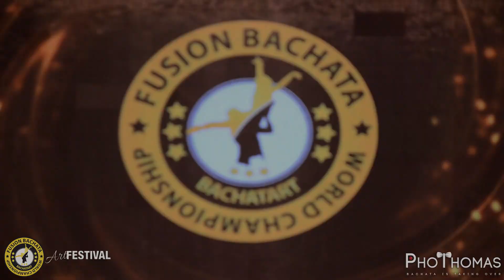Andrea & Silvia [Castels] @ Art International Festival 2019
BACHATA SENSUAL ► Andrea & Silvia (ITA)
🌍 Art International Festival 2019 - Bachatart | Marseille (🇫🇷)
♪ Freya Ridings - Castles [Bachata Remix] dj jeremie ♪
◢◣ Bachata Is Taking Over ◢◣

◣ La Reunion Mundial De La Bachata En Un Canal ◢